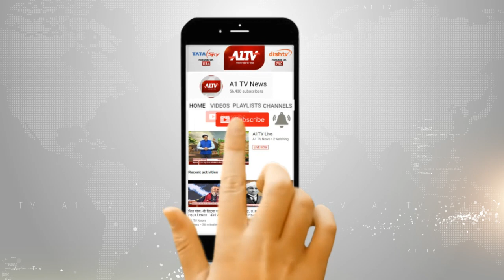JKK के कृष्णायन सभागार में संगोष्टी का आयोजन हुआ